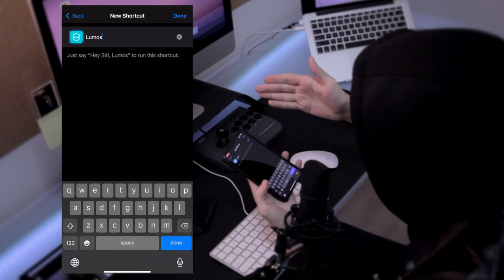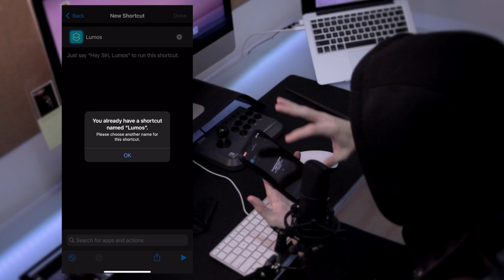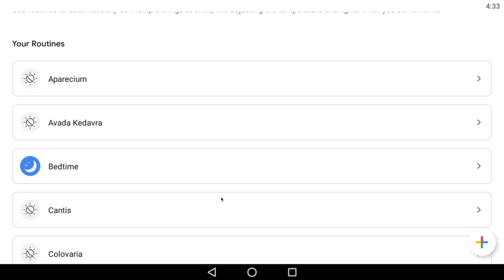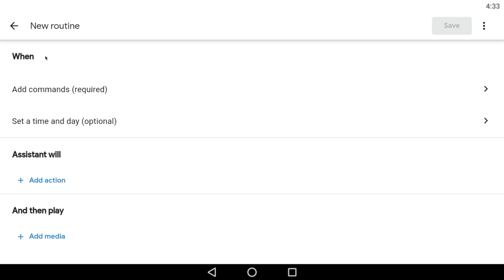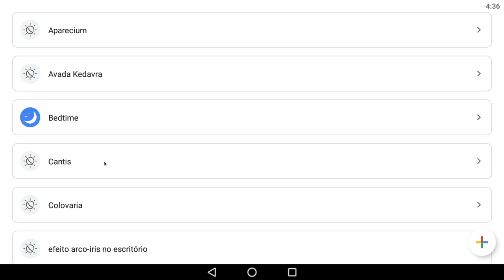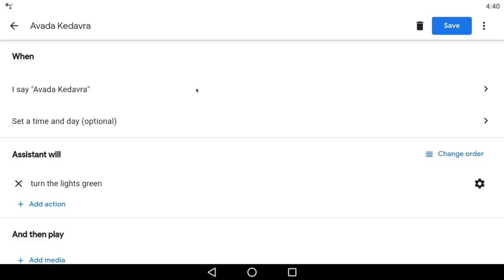feitiços do HARRY POTTER para sua CASA SMART - SHOT DE SEGUNDA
Feitiços do mundo de Harry Potter podem controlar sua casa, e você não precisa ser nenhuma Hermione pra conseguir. Crie comando mágicos para seu Google Home, Alexa ou Apple HomeKit.

Essa é minha lista de feitiços e encantos:

LUMOS = Ligar as luzes
NOX = Apagar as luzes
LUMOS MÁXIMA = Aumentar o bilho da luz para o máximo
EXPECTO PATRONUM = Mudar as luzes para azul
EXPELLIARMUS = Mudar as luzes para vermelho
AVADA KEDAVRA = Mudar as luzes para verde

CANTIS = Tocar música
FINITE = Pare
SILENCIO = Reduzir todo o volume
ENGORGIO = Aumentar volume
REDUCIO = Diminuir Volume
MUFFLIATO = Diminuir volume para 25%
APARECIUM = Que música está tocando?

ALOHOMORA = Abrir porta (para fechaduras smart)
GLACIUS = Ligar ar condicionado

Comente abaixo seus feitiços e comandos para controlar sua casa que adicionarei na lista acima.

Toda segunda-feira aqui no YouTube e nas principais plataformas de Podcast.